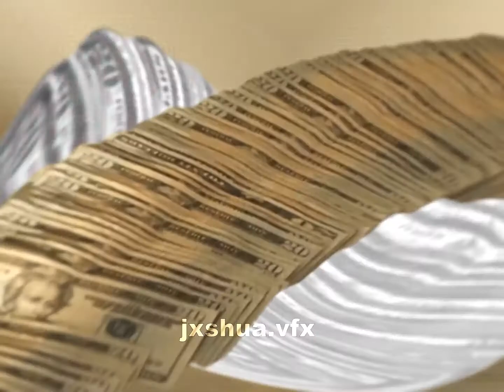yeat visual edit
jxshua.vfx